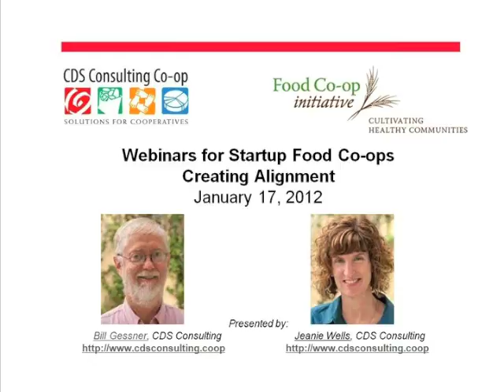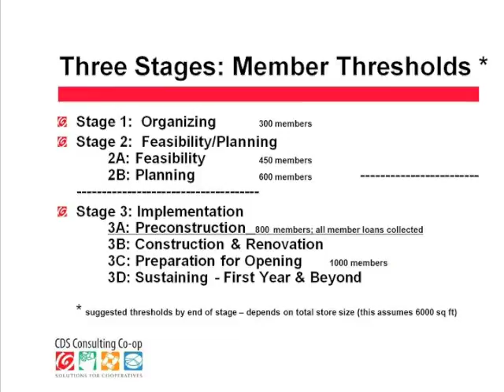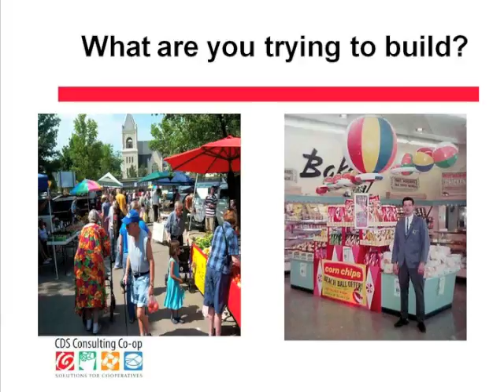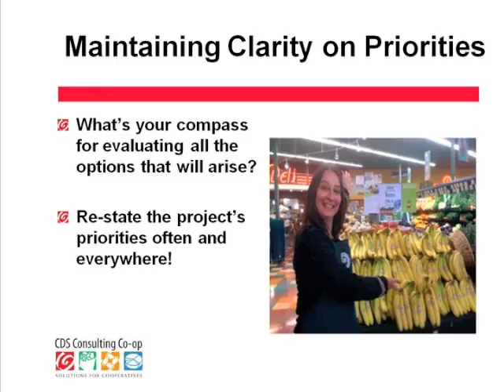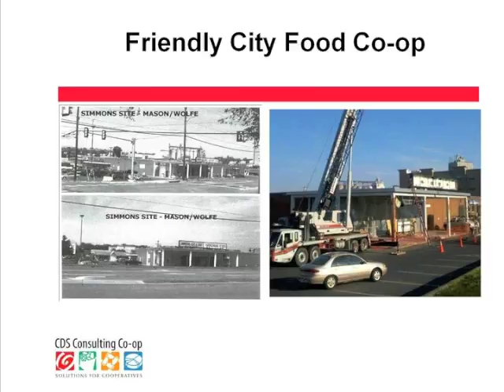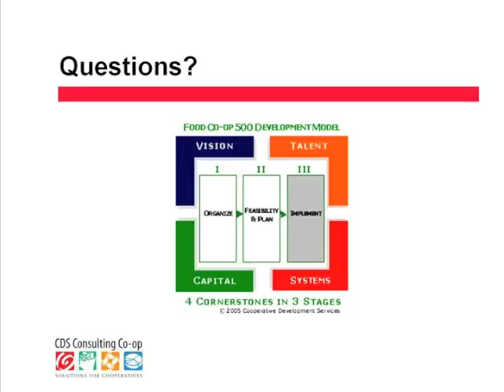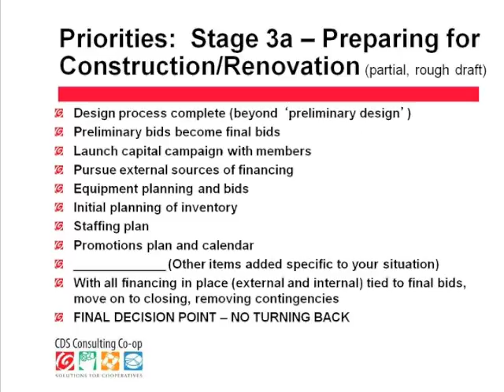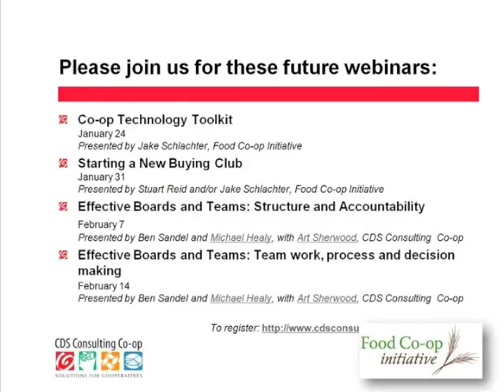FCI 2012-2: Create Priorities at Every Stage